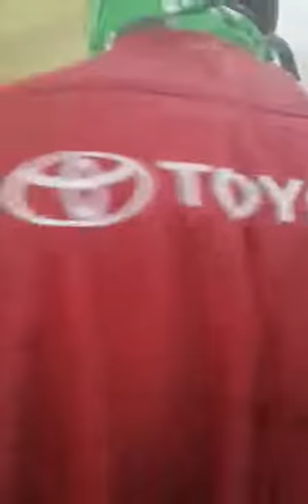FALLER ALEJANDRO VIDEO 1